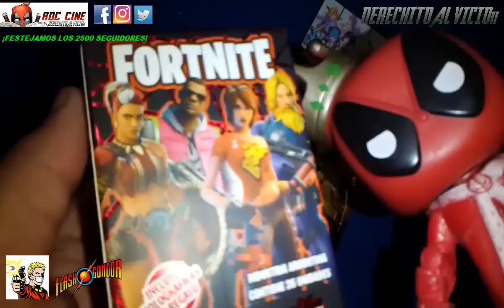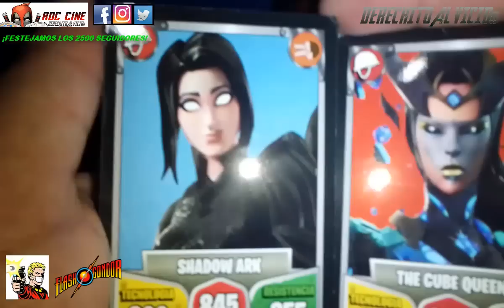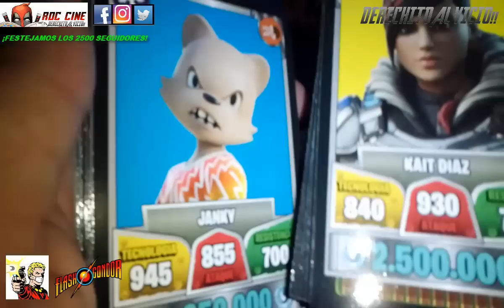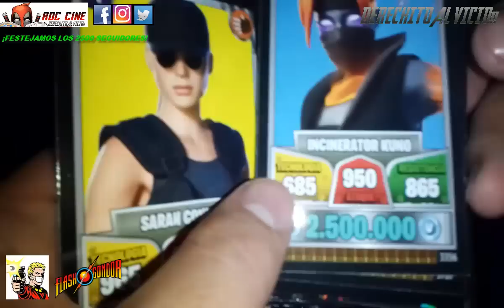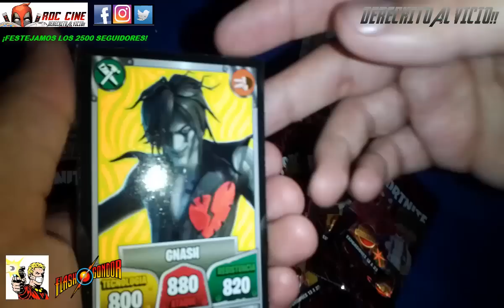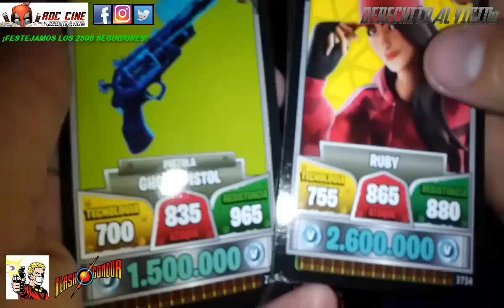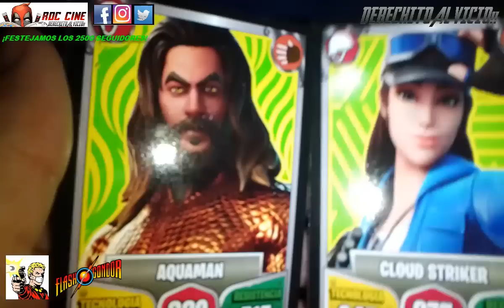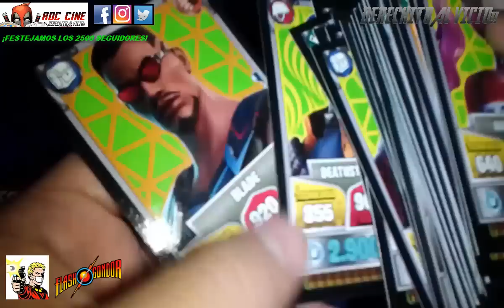[RDC] Unboxing Cartas Fortnite Deluxe - Abrimos La Caja y 10 Sobres Festejando Los 2500 Seguidores!!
Derechito al Vicio! Somos RDC Cine y Festejando que ya somos 2500 Mercenarios en el canal tenemos un Unboxing de Cartas Fortnite espectacular con La Caja Deluxe (que trae 3 Cartas Holográficas) y 10 Sobres.

Agradecemos enormemente a nuestros amigos de FlashGondor, encontraras todas sus colecciones y novedades, sus ultimas Cartas de Fortnite y sus mas recientes Peluches del Multiverso en su nueva página:

Tambien estariamos hora entera agradeciendolos a todos ustedes por vernos y seguirnos, muchisimas gracias!! Ahora veamos que cartas nos saldran. ¿Habran mas Xmen salvajes? ¿Encontraremos al Morty de nuestro Rick Sanchez? ¿Las Holografiadas de Deadpool valen lo mismo que una Harley Quinn holografica?? Todo esto y mas en nuestro video de la semana. No te lo pierdas!!! XD

Siempre. ///